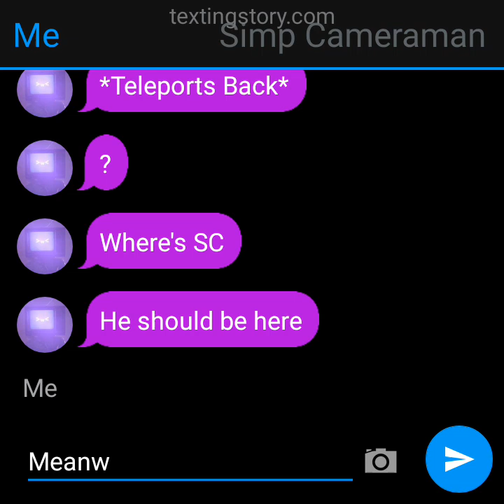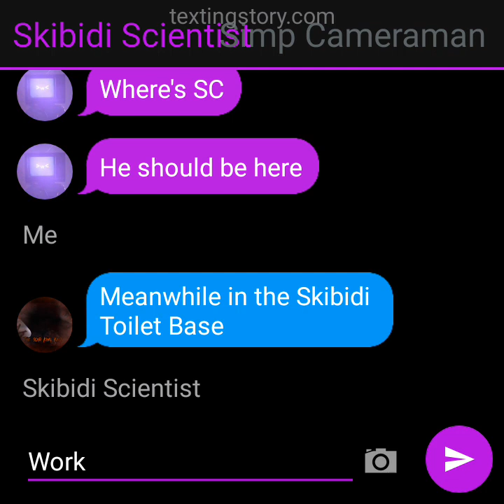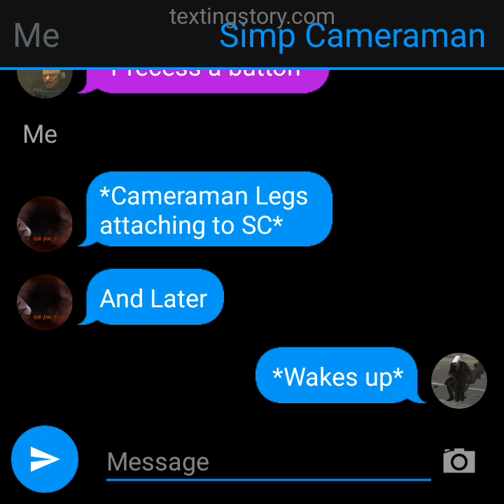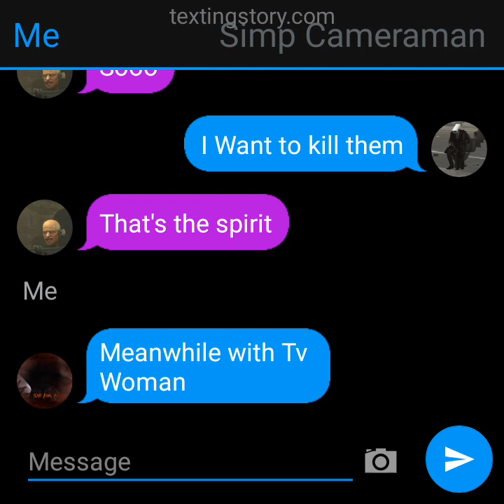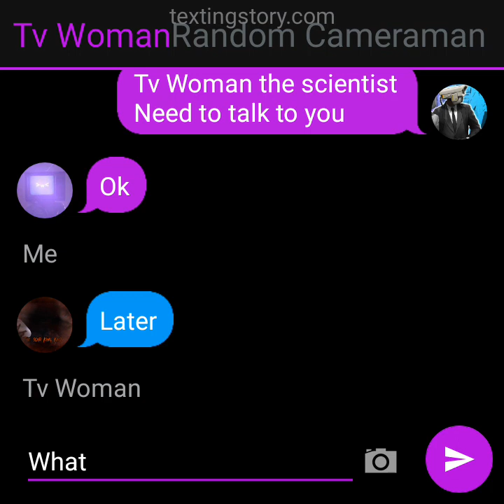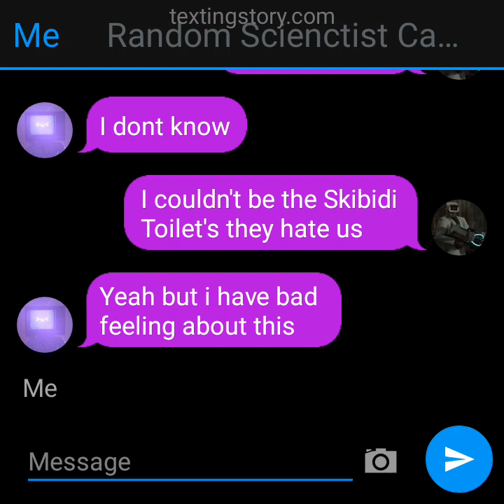Simp Cameraman Villain Arc Ep.1 Betrayal(my first texting story vid)